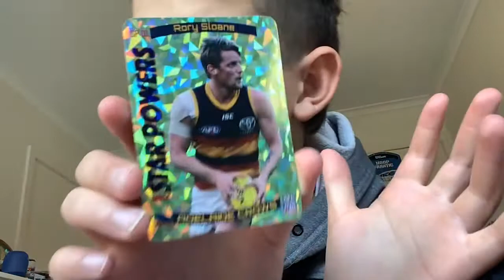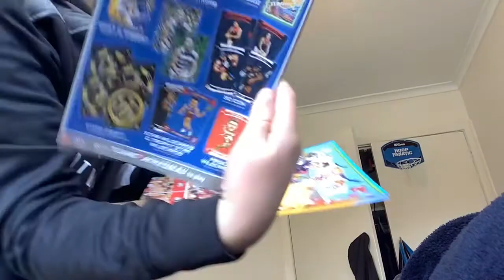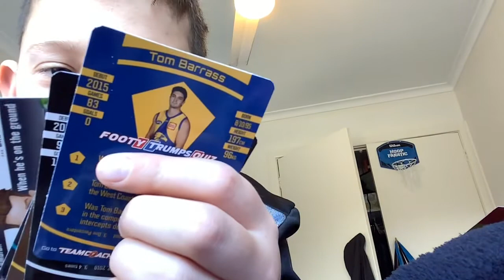2021 footy card unboxing 4 packs on camera (green star powers hit)